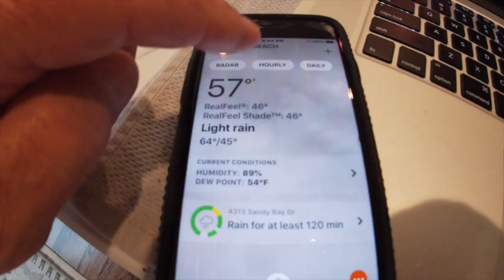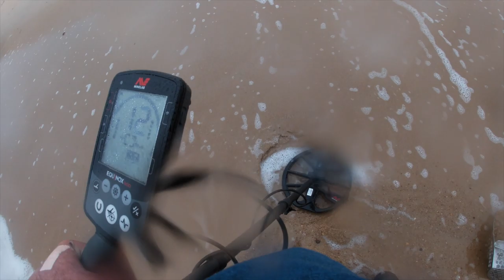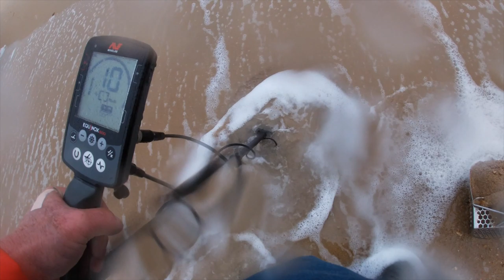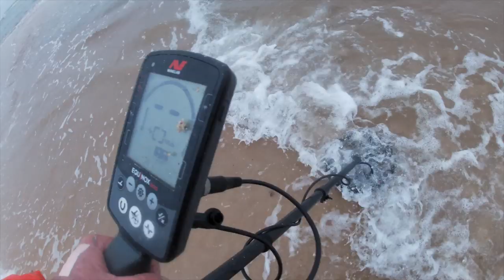Ruff Kinda Spin in many ways - sat mar 21st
see you for surfchurch somewhere

Stavrscoop
go pro hero silver 2019 camera